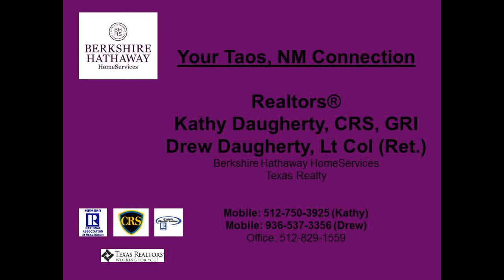4 bedroom Taos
Call Today!  Over 30 years combined experience helping buyers and sellers of ranch, residential and recreational properties.  If you are interested in the Taos or Taos Ski Valley area, let us help you.